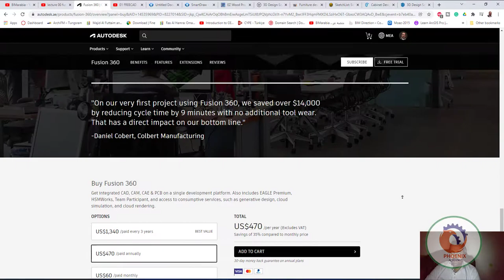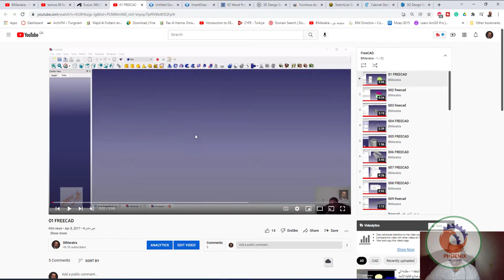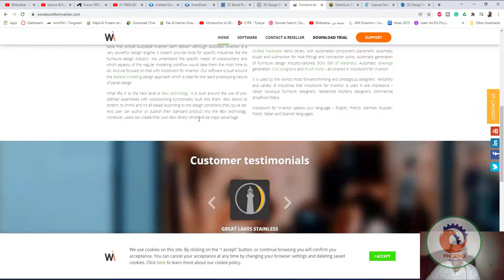Best Cad Software for designing furniture أفضل برامج كاد لتصميم الأثاث